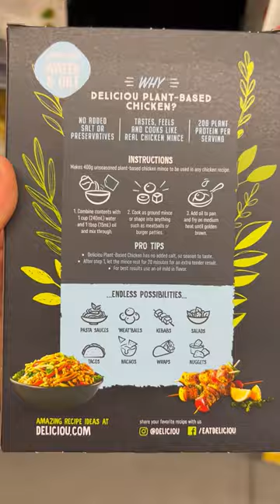СТРАННЫЕ ПРОДУКТЫ В США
Забежала в супермаркет, чтобы купить немного овощей и фруктов домой, и была очень УДИВЛЕНА 😲 увидев СЪЕДОБНЫЕ ЦВЕТЫ на прилавке ! Как оказалось, здесь еще очень много всего интересного! Смотри ролик и пиши комментарии про свои находки 😉